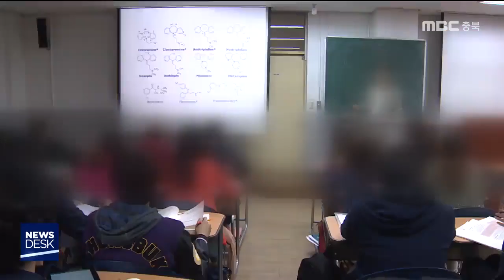[신종 코로나]충북도 바이러스 역학 대상자 감시 비상ㅣMBC충북NEWS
[앵커]
 충북에도 최근 우한을 방문했거나
확진자와 접촉한 사람들이 확인됐습니다.

 6명은 이상 증세를 보여
격리 검사까지 받았다가 음성 판정을 받았고,
4명은 증상이 없어 다음달 초까지
능동감시 대상자로 분류됐습니다.

           [기자]

 국가지정 입원치료 병원으로 지정된
충북대 병원.

 환자와 의료진 모두 마스크가
출입의 필수품이 됐습니다.

 이곳 음압병실에 격리돼
신종 코로나 검사를 받은 사람은 모두 6명.

 최근 우한을 방문했거나 확진자와 접촉한 뒤
발열 등의 이상 증세를 보인 사람들이지만,
모두 음성으로 판정돼 격리는 해제됐습니다.

 증상이 없는 접촉자 4명은 별도의 검사 없이
'능동 감시 대상자'로 분류돼,,,
잠복기 2주가 지나는 다음달 초까지
보건 당국이 특별 관리하게 됩니다.

 이밖에 자매결연 행사를 위해 우한에 갔다
지난 16일 입국한 청주지역 교사와 학생 22명도
이상 징후는 없는 것으로 확인됐습니다.

 하지만 불안한 주민들의 전화 문의는

[이준기 / 충북대병원 감염관리실장]
"잠재적으로 가능성 있는 사람은 전부 찾아서 집에 격리를 하고, 아니면 치료가 필요하면 저희 병원이나 필요한 병원에 입원하셔서 치료를 하는 거죠. 그것이 가장 좋은 방법이고요. 메르스 때도 그렇게 해서 꽤 길긴 했지만 결국엔 방역에 성곡했던 이유입니다"

 감염병 위기 경보가
주의에서 경계로 격상된 가운데,
충청북도는 최근 중국을 다녀 온
도내 거주자를 추적해
이상 여부를 조사할 예정입니다.

 청주공항에도
중국노선 전용 탑승교가 지정되고,
강화된 소독과 검역 활동에
군과 경찰 인력 투입도 검토 중입니다.

[윤병윤 / 충청북도 질병관리팀장]
"확진자가 한 명이 발생되면 그 사람으로 인해서 (주위에) 4명 이상이 발생할 수 있습니다. 통계에도 나와 있기 때문에 특히 조심해야 됩니다. 초기에..."

 한편, 충청북도교육청은
단체활동이나 현장학습 자제를 지시했고,
중국인 유학생이 많은 대학들도
대책 마련에 나섰습니다.

 중국인 유학생이 6백 명이 넘는 청주대는
춘절을 맞아 중국으로 떠난 유학생들에게
긴급 서신을 보내
입국을 미뤄달라고 요청하고
베이징에서 진행되는 입학생 실기면접도
연기했습니다.
 MBC뉴스 심충만입니다.
(영상취재 허태웅)